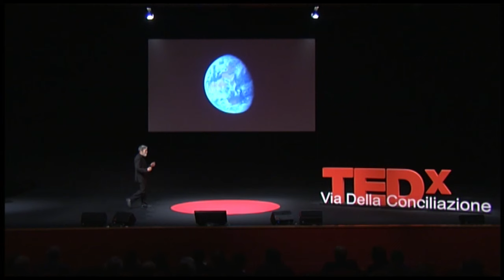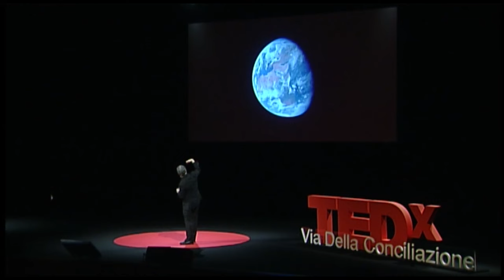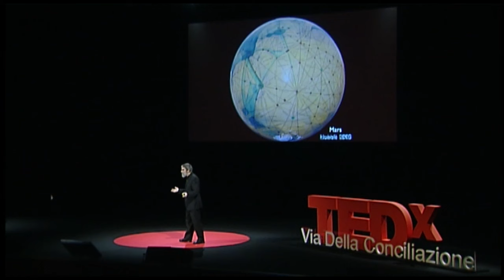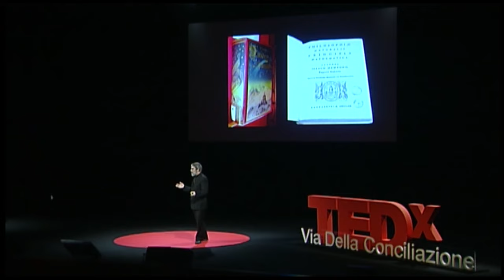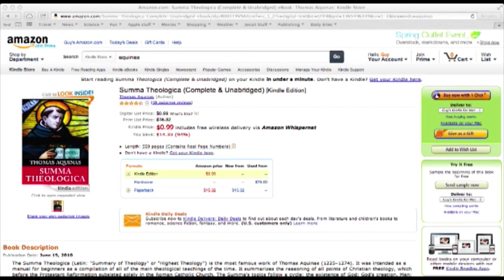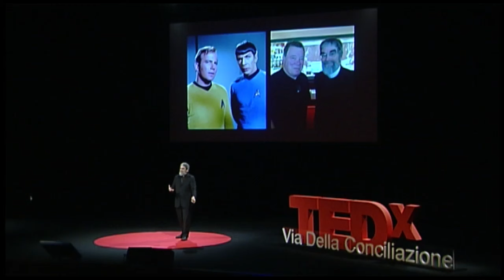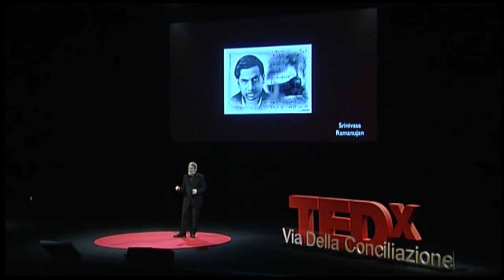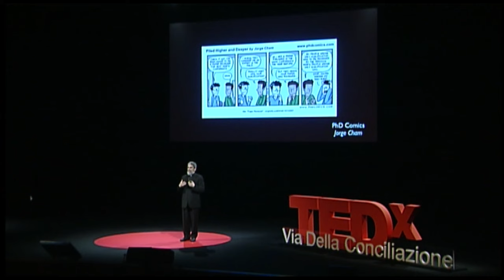From MIT to Specola Vaticana: Guy Consolmagno at TEDxViadellaConciliazione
Brother Guy Consolmagno is a Planetary Scientist at the Vatican Observatory. He is the curator of the Vatican meteorite collection, which is one of the largest in the world. He earned a degree from MIT and did post-doctorate work at MIT and the Harvard College Observatory. When he was 29, he joined the Peace Corps in Kenya. There, he taught suffering people about astronomy. He discovered that the desire for scientific knowledge is not limited to educated westerners, but is original and alive in the poor and uneducated. In this way, he discovered that astronomy belongs to us all. In 1992, he became a Jesuit Brother. In 2000, he was honored by the International Astronomical Union for his contributions to the study of meteorites and asteroids with the naming of "Asteroid 4597 Consolmagno".